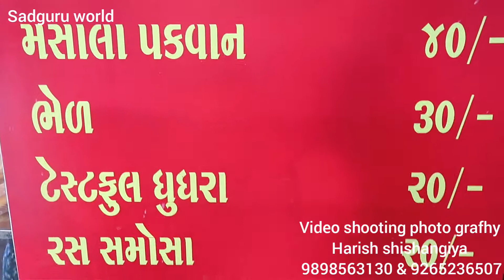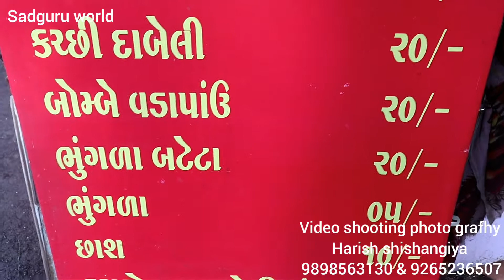Balaji dalpakavan Univercity road kidani hospital ni bajuma video by harish shishangiya Sadguru worl